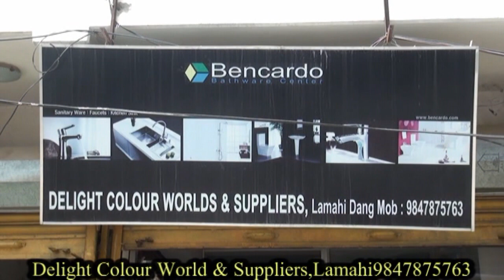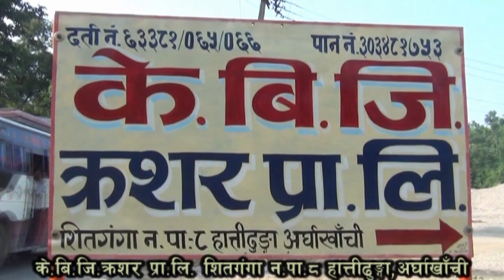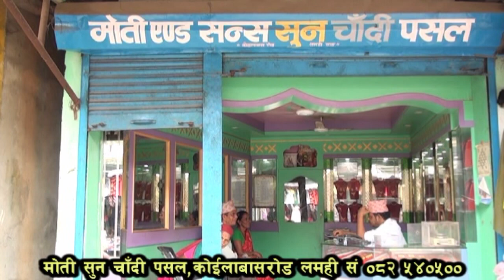Gadawa 7 Manpur,Pani Parna ko Lagi Program 2076 2 15 Mix 1